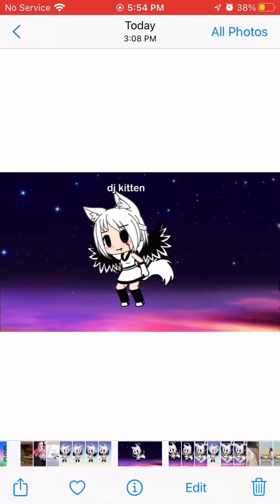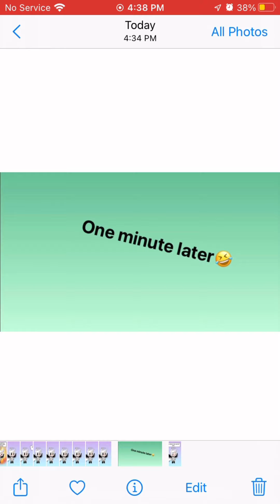I went to the store to get tofu and this happend😱 (MUST WATCH) 🧁🌈